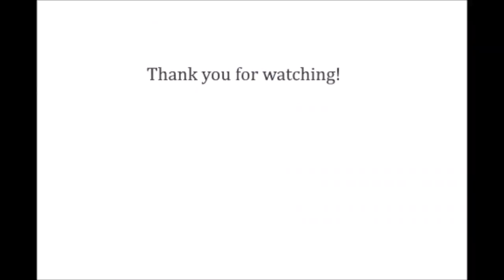Nagdeliver Kami Ng Folding Chair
My sister has small online sideline business.
We helped her to get it deliver to our neighbor.